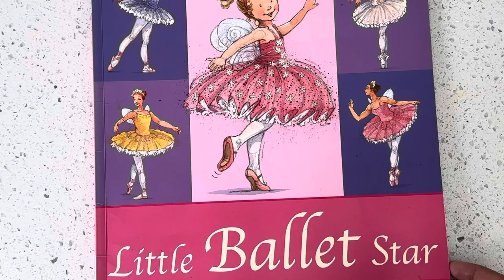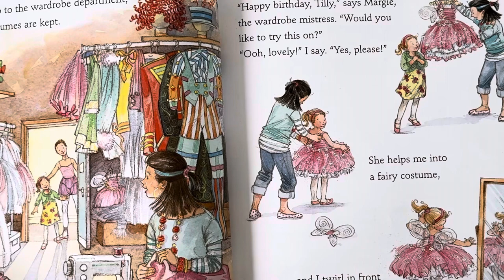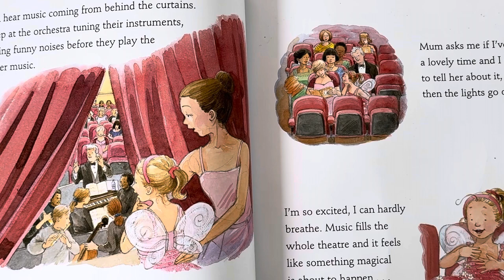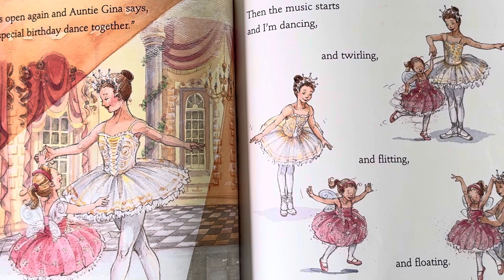Little Ballet Star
Let’s Read: Little Ballet Star
Written by Adele Geras
Published by: Orchard Books 2008

ballet story
stories about the ballet
sports story
kids story
Stories
Storytime
KS1 story